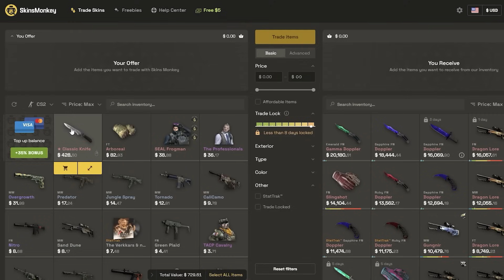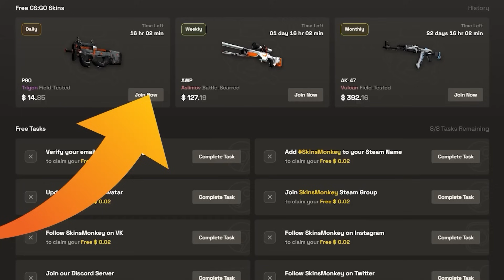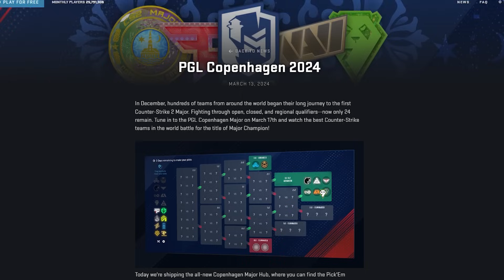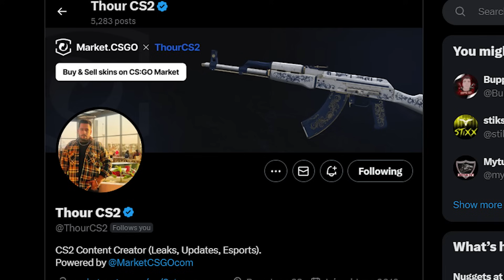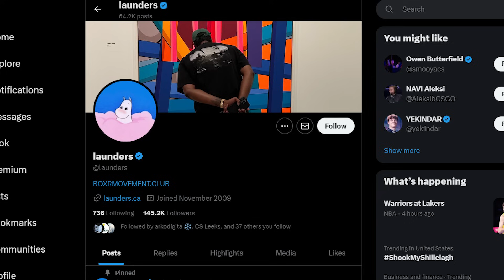Valve’s “Late Removal”.. (CS2 UPDATE)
Just last night CS2 was UPDATED Yet again, sending out Multiple Shadow UPDATES REMOVING team “9pandas” stickers from the game and REPLACING them with Gamer Legion, alongside prepping the rest of the UPDATE to be shipped out at a later date. Today’s video I breakdown these recent UPDATES and discuss valve’s reasoning for a continuous DELAY.

AS a Mandalorian Counter-Strike Player, I make videos discussing all & everything CSGO/CS2 related. We Breakdown every CS2 UPDATE, in CSGO/CS2 News Format, Documentary, CS2 Operation, CS2 Case, CSGO Skins, Counter-Strike 2 Limited Test, Open Beta, Full Release & CSGO/CS2 Major’s. Valve’s “Late Release”.. (CS2 UPDATE)